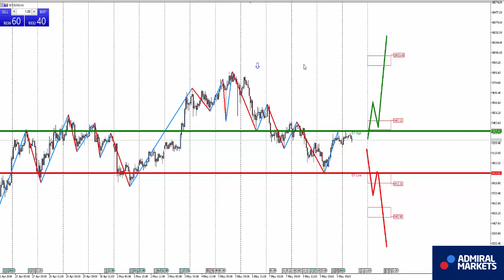Аналитика рынка на 10 мая: EURUSD, GBPUSD, GOLD, Brent, DAX30, Биткоин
Роман Исаков прогноз рынка на 10 мая EURUSD, GBPUSD, AUDUSD, USDCAD, USDCHF, USDJPY, биткоин, золото, нефть, индекс DAX30

USDCAD H1 - смена восходящего направления на нисходящее